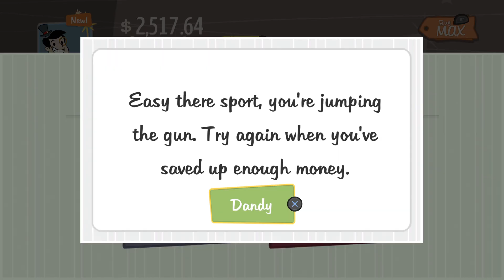Playing a mobile game on PlayStation 5